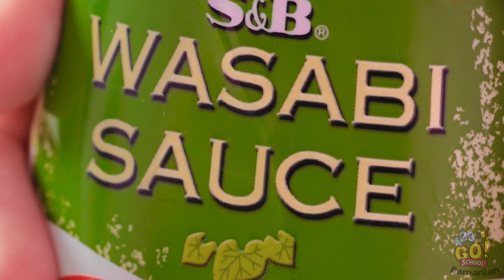PROVOCARE ALIMENTARĂ DE O ZI CU FIGURI GEOMETRICE | Mâncăm alimente imposibile, marca 123 GO! SCHOOL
Tu ce formă ai alege mai întâi? 🟢🟨🔺
Spune-ne în comentarii!
Și nu uita să le arăți acest clip prietenilor tăi și să te abonezi la canalul nostru, pentru și mai multe astfel de clipuri grozave!